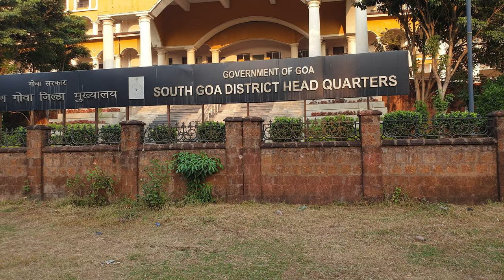vlogs - 40 South Goa District Headquarters